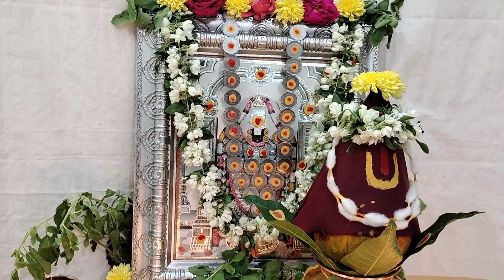పూజకి కావలసినది భక్తి మాత్రమే ఆడంబరం కాదు | పూజ లో లోటు ఉండచ్చు కానీ భక్తి లో ఉండకూడదు